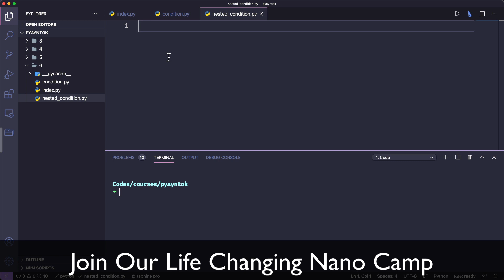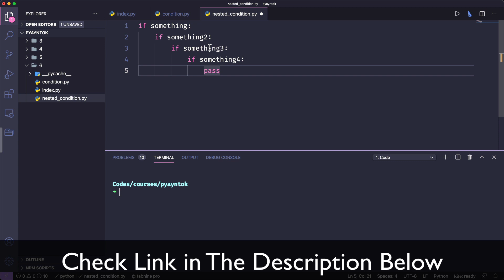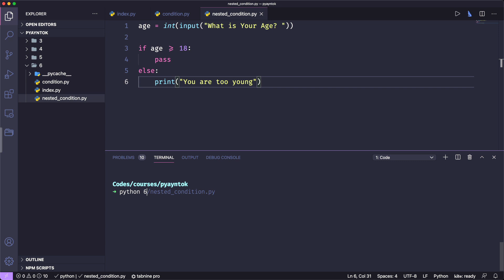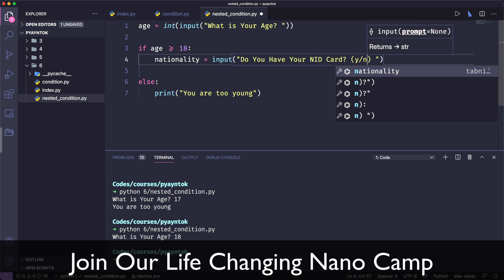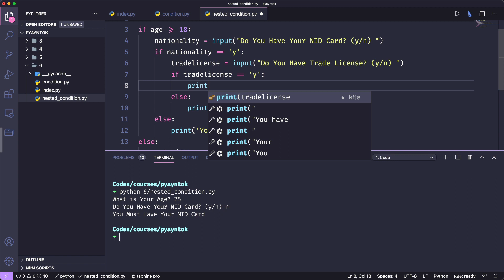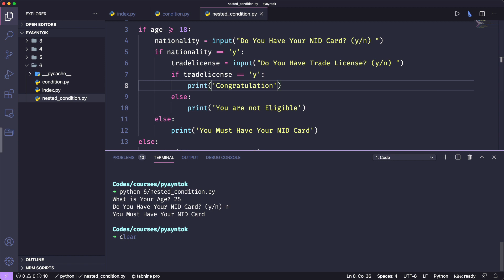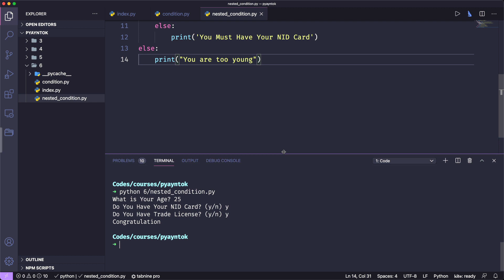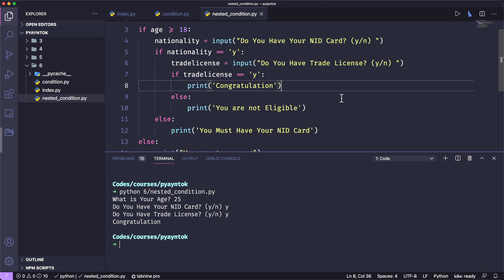023. Python Nested Condition | Python All You Need to Know | Python Bangla Tutorial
বর্তমানে পাইথন দুনিয়ার অন্যতম সেরা ল্যাংগুয়েজ। গুগলে গিয়ে সেরা প্রোগ্রামিং ল্যাংগুয়েজের লিস্ট খুঁজলে সবার প্রথমে পাইথনের নামটাই আসে। খুবই সহজ এই প্রোগ্রামিং ল্যাঙ্গুয়েজটি ব্যবহৃত হচ্ছে না এমন ক্ষেত্র খুঁজে পাওয়া মুশকিল। অল্প কয়েক লাইন কোড লিখে অনেক বড় বড় সমস্যার সমাধান খুব দ্রুতই করে ফেলা যায় এই ল্যাংগুয়েজটি ব্যবহার করে। মজার এই ল্যাংগুয়েজটি বিগিনার থেকে এক্সপার্ট লেভেলে শেখার জন্যই আমাদের এই কোর্স। এটা একটা কমপ্লিট প্রিমিয়াম কোর্স, কিন্তু ইউটিউবে আপনি ফ্রি দেখতে পারবেন।

Python is an interpreted, high-level, and general-purpose programming language. Python's design philosophy emphasizes code readability with its notable use of significant whitespace. Its language constructs and object-oriented approach aim to help programmers write clear, logical code for small and large-scale projects.

Python is dynamically typed and garbage-collected. It supports multiple programming paradigms, including structured (particularly, procedural), object-oriented, and functional programming. Python is often described as a "batteries included" language due to its comprehensive standard library.

Python was created in the late 1980s, and first released in 1991, by Guido van Rossum as a successor to the ABC programming language. Python 2.0, released in 2000, introduced new features, such as list comprehensions, and a garbage collection system with reference counting, and was discontinued version 2.7 in 2020. Python 3.0, released in 2008, was a major revision of the language that is not completely backward-compatible and much Python 2 code does not run unmodified on Python 3.

IT Nut Hosting
nut silver & nut diamond: StackLearner55
speed star: StackLearner45